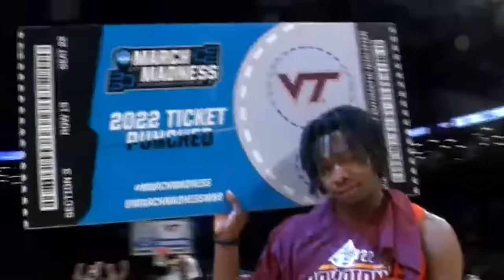The INSANE NC State Cinderella Run.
NC State lost four straight games to close out the season before winning the ACC Tournament and are now in the Sweet Sixteen of the NCAA Tournament.